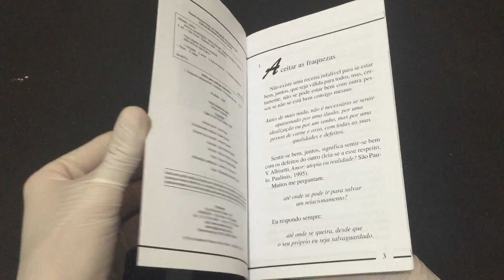IMG 6364Amor e Cumplicidade